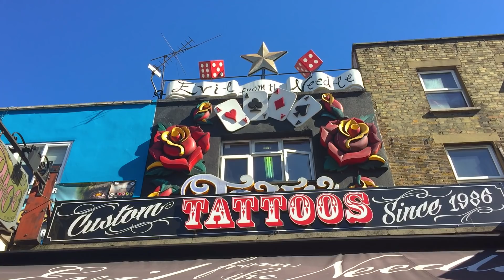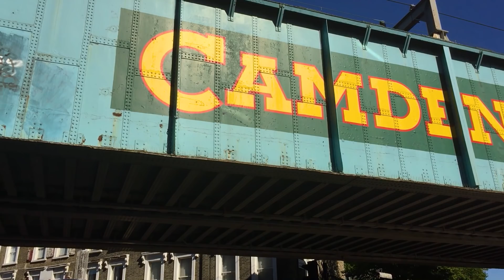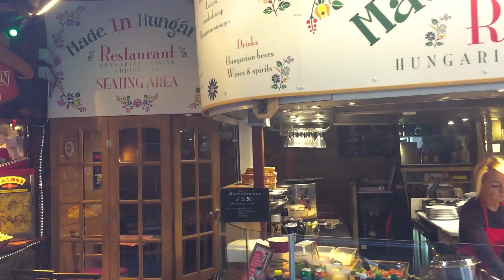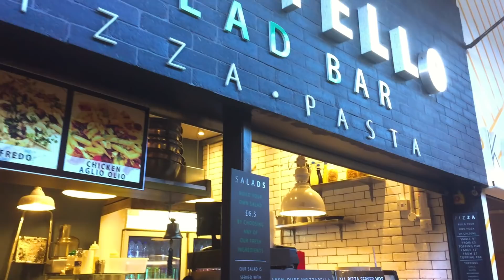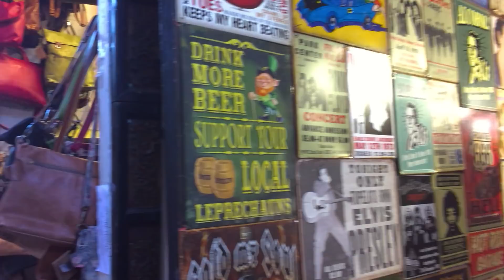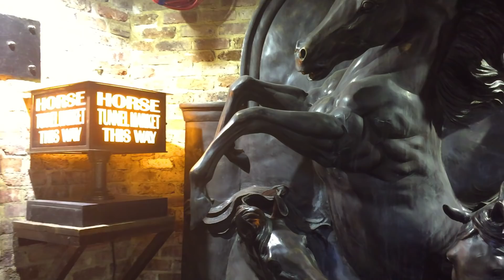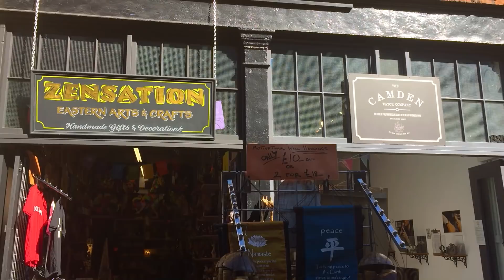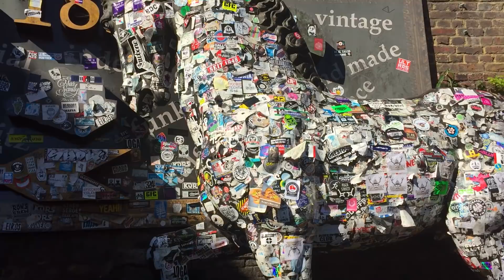LONDON WALK | Camden Town incl. Camden Market, Lock and High Street | England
A first-person perspective London walk tour of Camden Town including Camden High Street, Camden Lock and Camden Market.

See all the sights as Watched Walker (yes, I’m talking about myself in the third person) takes us on a walking tour through the streets of London, featuring Camden High Street, Lock and Market. The tour starts on Camden High Street outside Camden Town Station, then travels up the street to Camden Lock, then along and crossing over the canal, entering into Camden Market, first through Camden Lock Place, then into Horse Tunnel Market, and The Stables Market where the tour concludes.

Sights seen along the tour include the many shops on Camden High Street with amazing 3D shop murals, the Mad Hatter’s tea party, Regent’s Canal, market stalls selling a whole variety of goods (including clothes, jewellery, art, toys), street food and restaurants, shops (including Cyberdog), horse statues - with one covered in stickers, and a statue of Amy Winehouse.

Footage recorded September 2017.

In each video I've added the Watched Walker logo to various scenes–it could be on a building, vehicle or anything else, so keep an eye out for it!

LET’S CONNECT!

- Gimbal Stabiliser
- Case for Stabiliser
- Power Brick
- Portable Hard Drive

- Watched Walker

Watched Walker is a participant in the Amazon EU Associates Programme, an affiliate advertising programme designed to provide a means for sites to earn advertising fees by advertising and linking to amazon.co.uk.